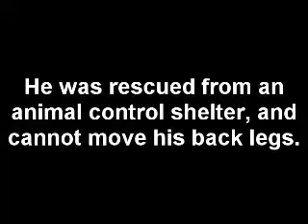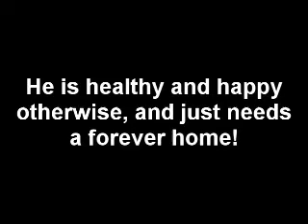Topsy Dog needs a home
UPDATE: Topsy has been adopted!!       Topsy is a Pug/Chihuahua mix who is less than a year old and weighs about 10 pounds.  He was rescued from an animal control shelter and cannot move his back legs.  A nice person is making a wheelchair for him and now he just needs a forever home!